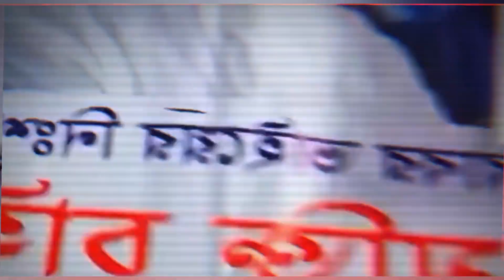7 Sister's | সেভেন সিস্টার্স | Dr Younus | Tarique Rahman | Lutfozzaman Babor | India | Bangladesh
7 Sister's | সেভেন সিস্টার্স | Dr Younus | Tarique Rahman | Lutfozzaman Babor | India | Bangladesh